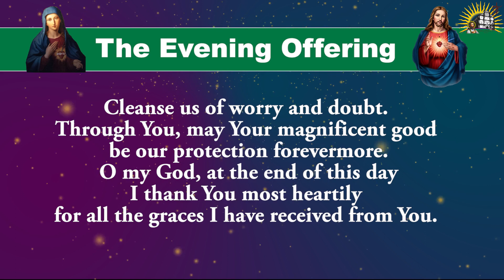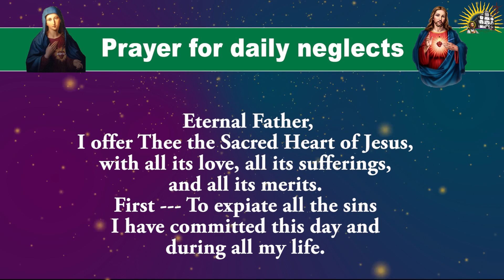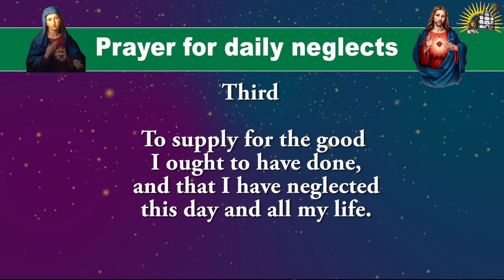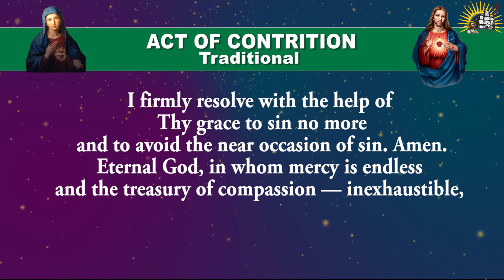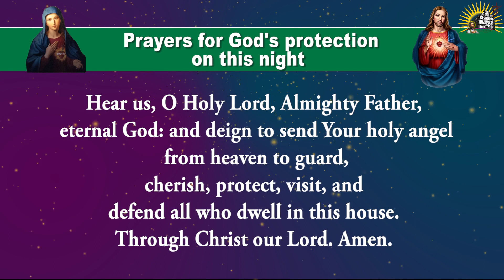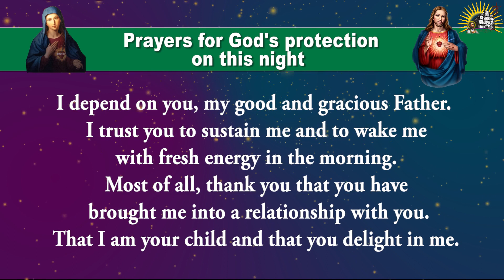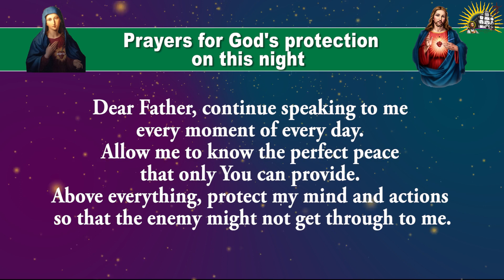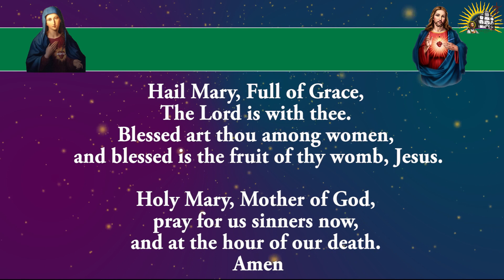Pray Along - Daily Evening Offering and Prayers - 19 September 2023